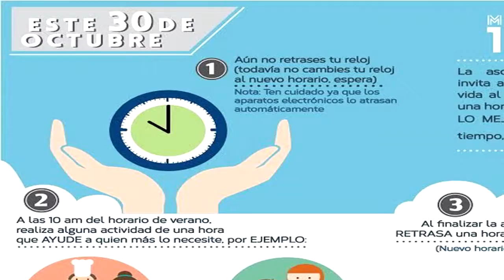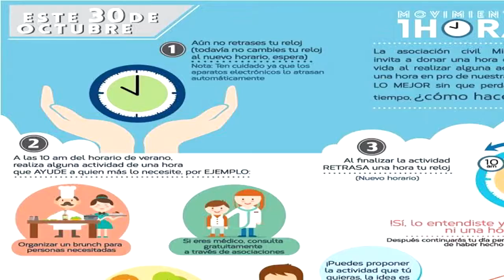Dona1Hora en Start México con Javier Hoyuela por Telefórmula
Start México Presenta la entrevista con Juan Pablo Lomas del movimiento Dona Una Hora, aprovecha el cambio de horario para hacer algo por los más necesitados y recuperar esa hora